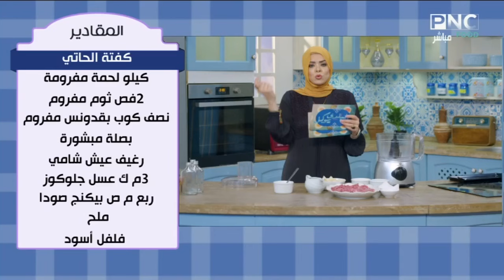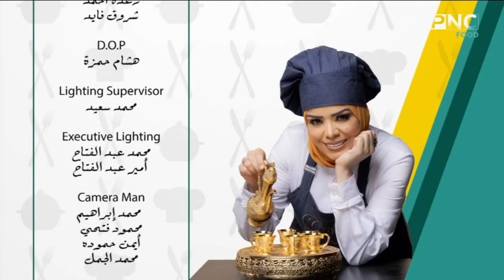البلدي يوكل مع الشيف نونا | سلطة الحاتي - كفتة الحاتي - كونو محشي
حلقة برنامج البلدي يوكل - الخميس 11 يوليو 2024
يذاع يوميا على PNC Food الساعة العاشرة صباحا